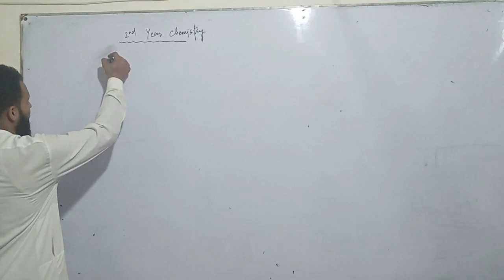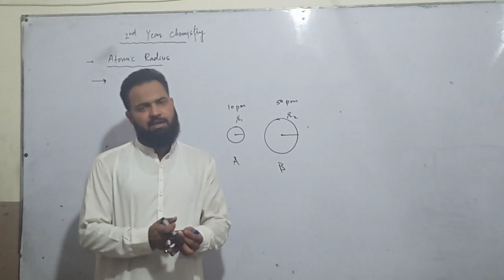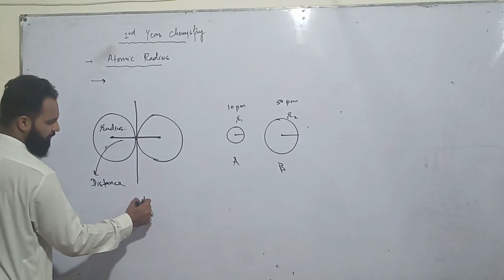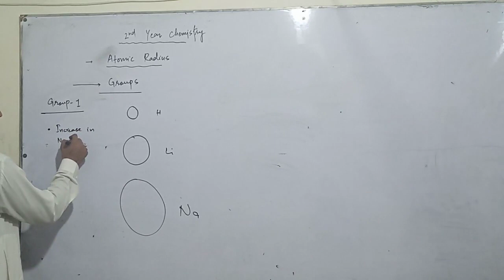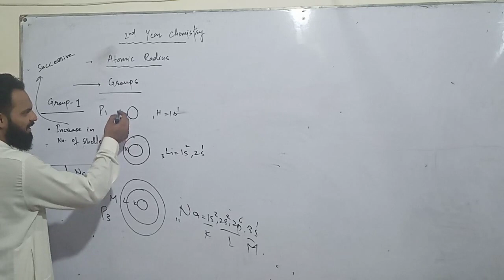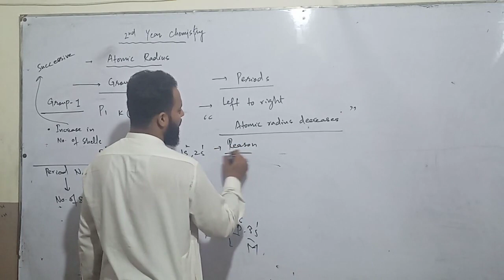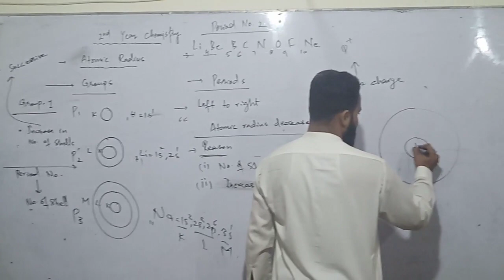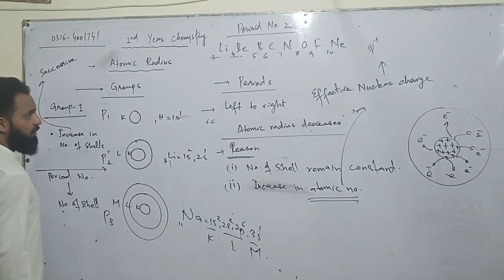2nd year chemistry lecture no 5 (software lecture)